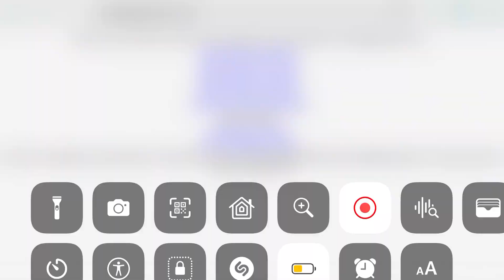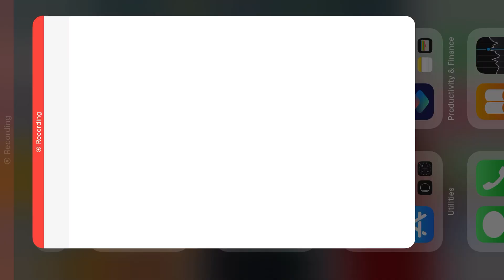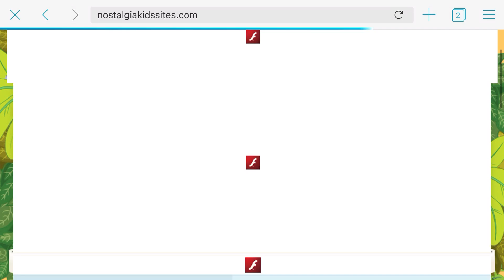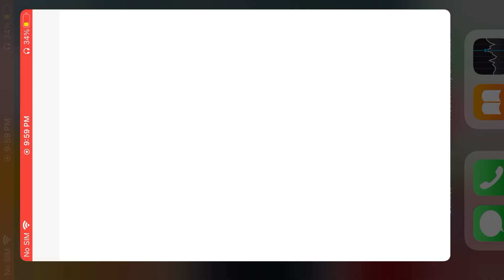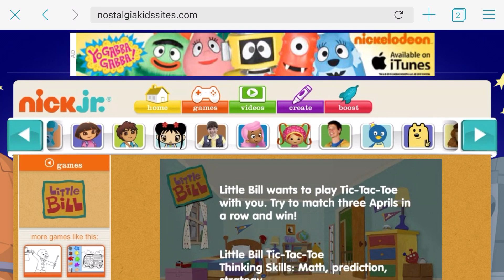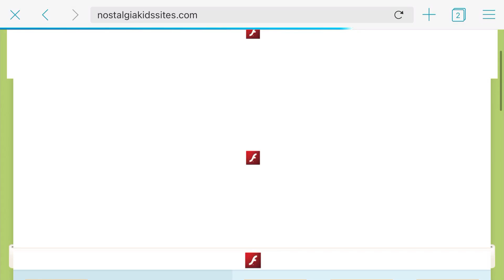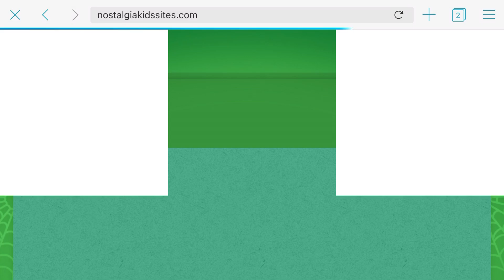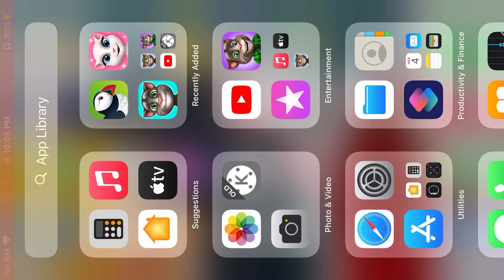6 December 2024